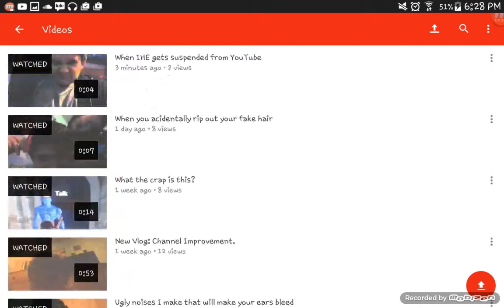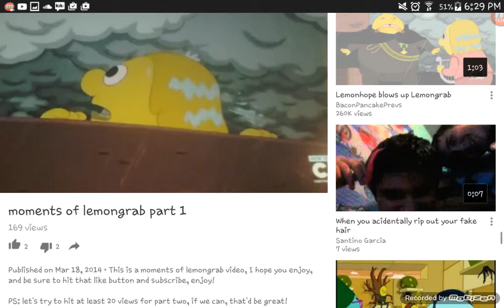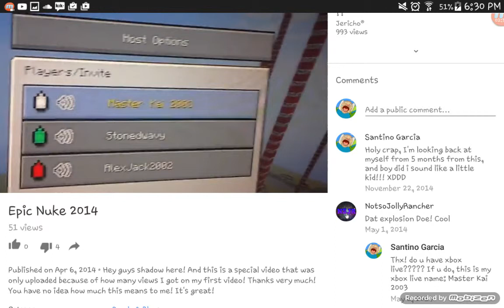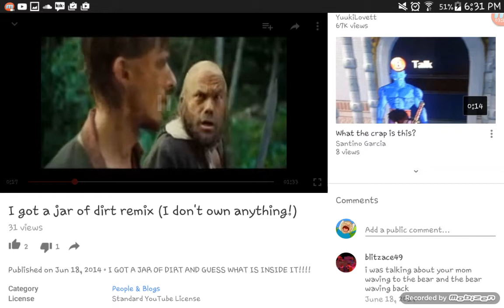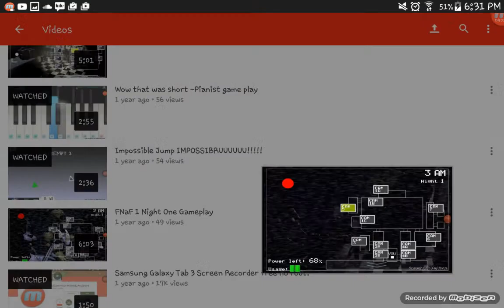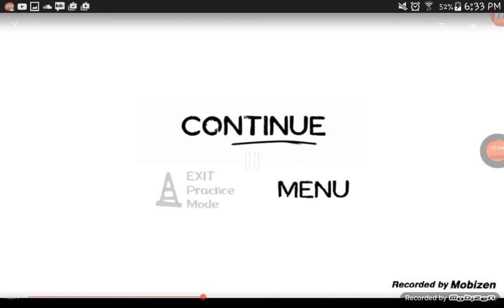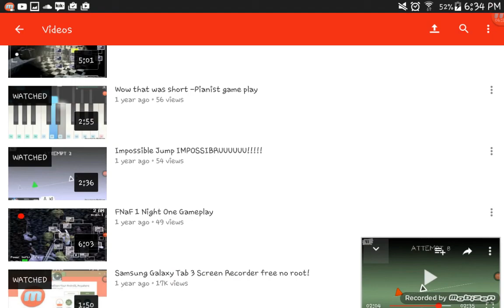Me watching my old videos in a video because why not